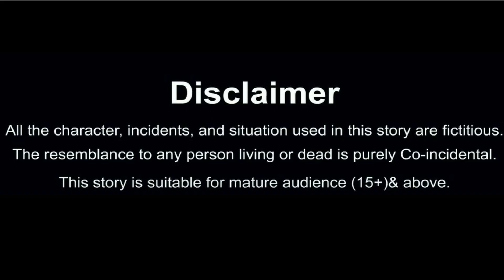गरीब पर बारिश के कहर की कहानियां | Barish Ka Kahar | Moral Stories | Hindi Kahani | Kahaniya